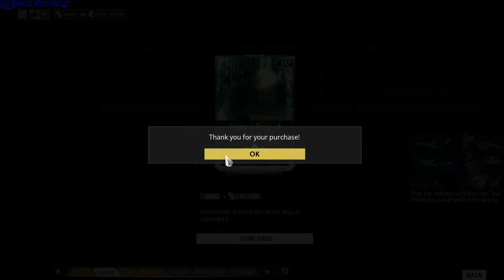Warframe Void Trader Baro Ki'Teer #29 v-2 - GogetaSuperx